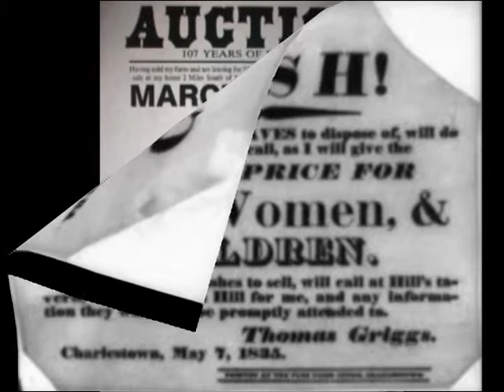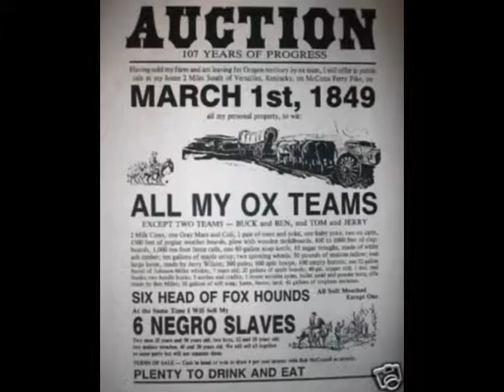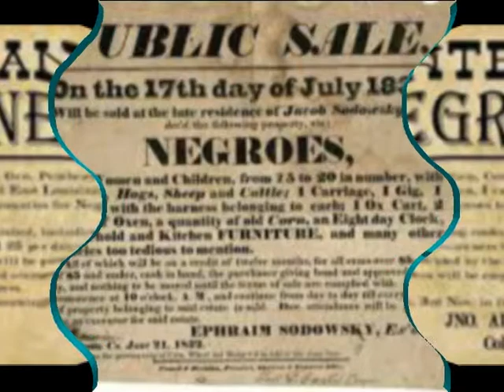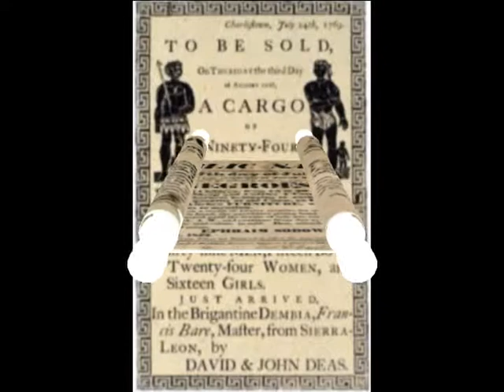slavary advertizements in that time